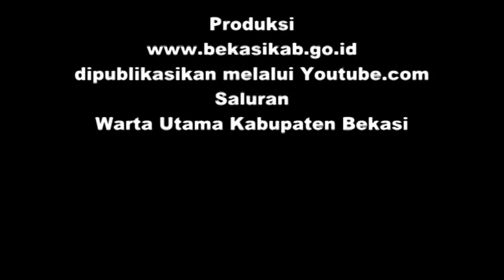DUET MAUT GEMPARKAN MASYARAKAT